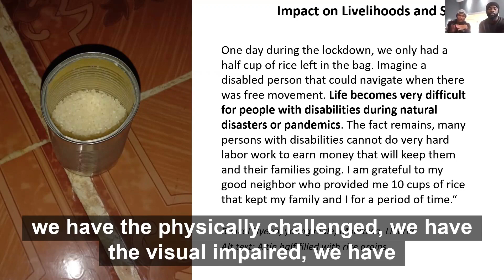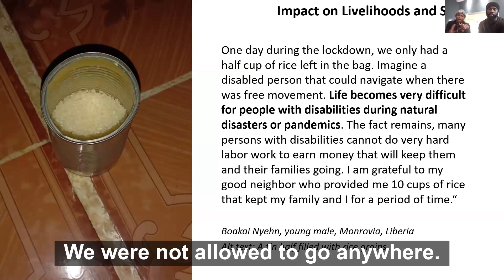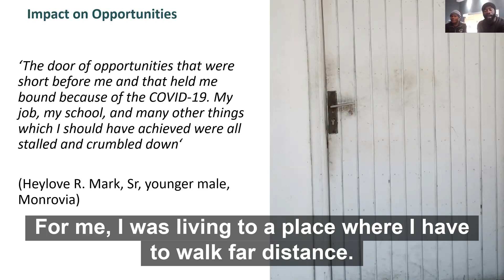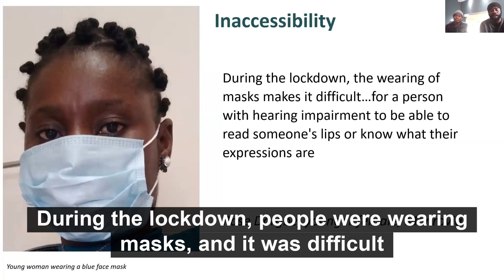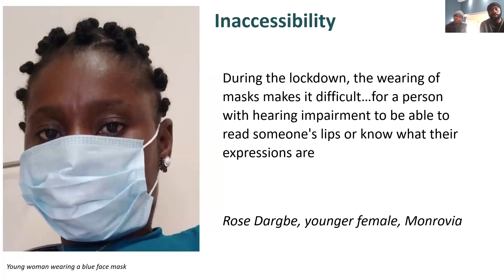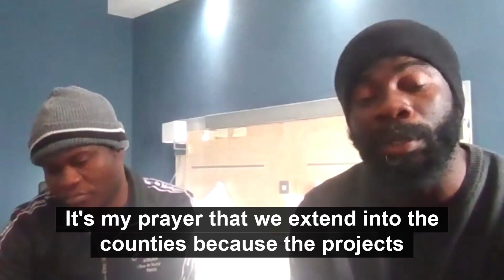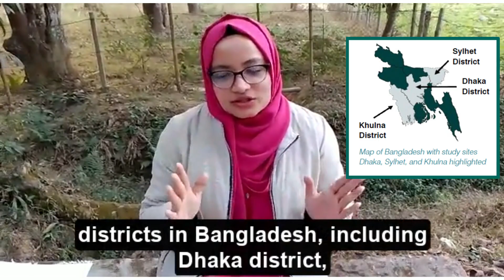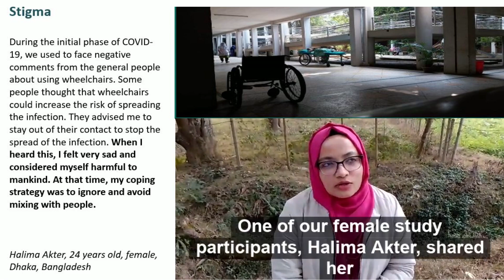Pandemic Portraits - Co-researcher commentary